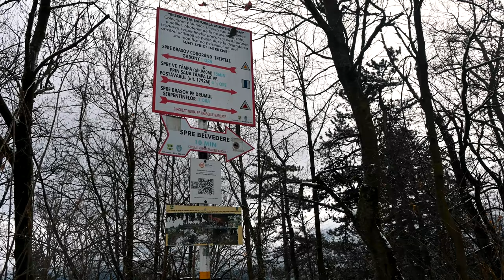Cooking Sweet Bread and Cabbage Rolls | Moving to the Mountains | Relaxing Silent Vlog | Slow Living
We recently moved to Brasov, Romania a small town in the Carpathian Mountains. In this video we will explore our new city. Do you live in a big or small city? Would you like to move to another city and if so, why?

Today we are cooking tradition Sweet Bread and Cabbage Rolls that are made usually in Christmas. I am curious, what holiday dishes do you like to eat even when there is no holiday?

Thank you very much for watching my videos. I wish you a week full of joy and peace.
And I hope to see you here again soon.

Let me know what you think of the video as I really appreciate your honest feedback and I am always looking to improve the quality of the videos.

It's a great way to keep up with my videos.

My name is Meli, I live in a small village in the mountains of Romania. I do videos about travel and hiking, cooking, lifestyle, DIY, and personal development. Sometimes my husband and my dog, Puffy, appear in videos too. I was stressed and depressed, so I decided to do relaxing, calm videos that incorporate slow living, mindfulness and having a quiet and peaceful life. I hope this channel inspires you to enjoy the little things in life and appreciate the life you already have and know that life gets better.

GEAR
Nikon Z50
Nikon Z Lens 16-50mm
Rode VideoMicro
K&F Concept Tripod
K&F Concept Camera Backpack